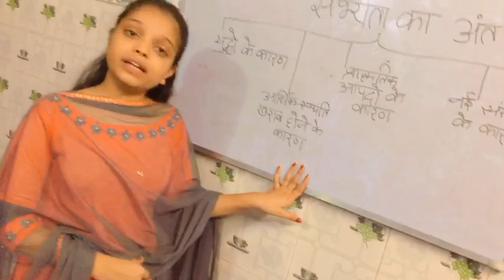Reciprocal teaching हड़प्पा सभ्यता का अंत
Nazia 12A